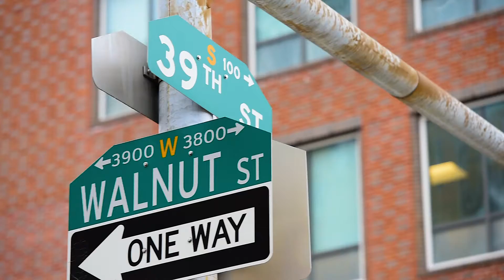Meet the Musmachim: Yaakov Taubes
As an OU-JLIC rabbi at the University of Pennsylvania, Rabbi Yaakov Taubes '11YC '14BR '15R uses his RIETS training to help inspire students on campus. Meet the incredible musmachim who will celebrate their ordination at the RIETS Chag HaSemikhah on March 19.